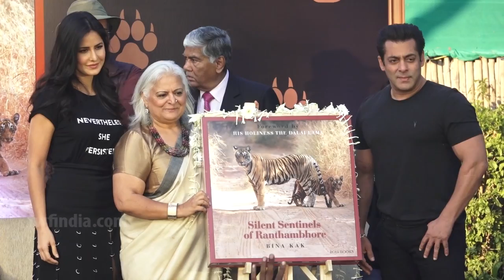Salman Khan & Katrina Kaif At Bina Kak's Book Launch 'Silent Sentinels Of Ranthambhore'